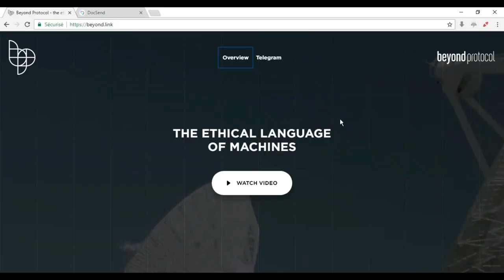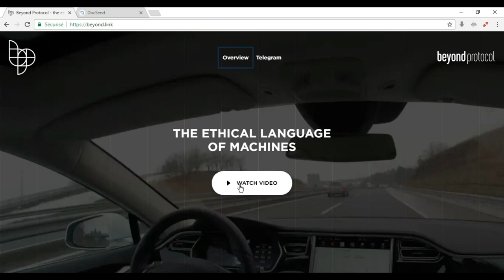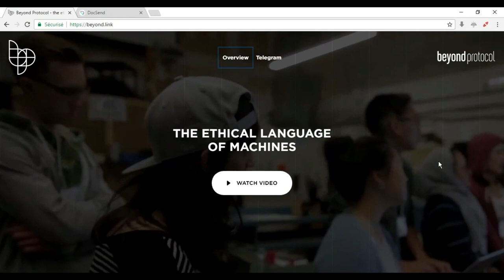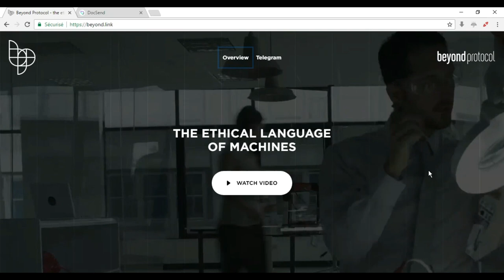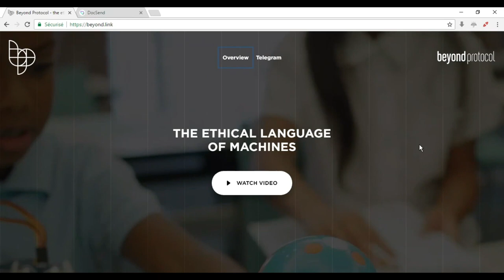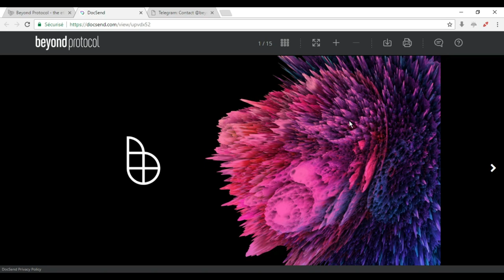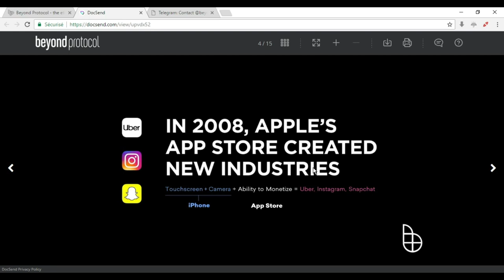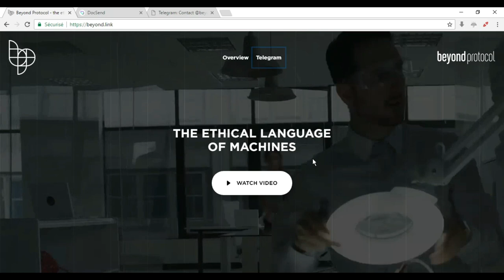评论 Beyond.link 好项目